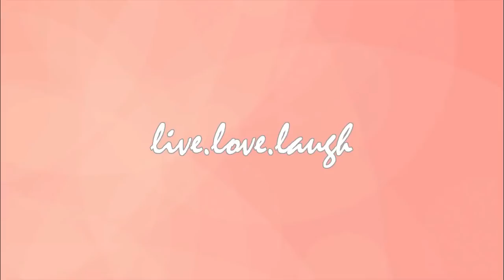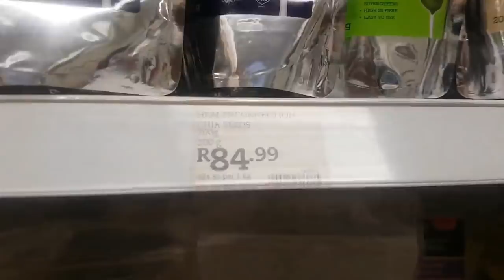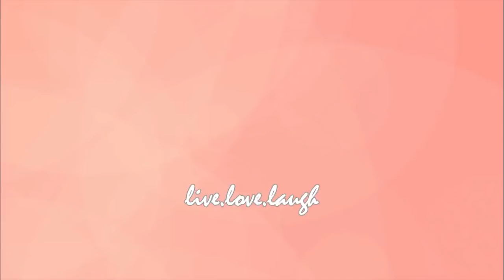VLOGMAS WEEK 4 | FIRST CHRISTMAS IN SOUTH AFRICA!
FACEBOOK: Rachel Wakesho (Ms Wakesho)